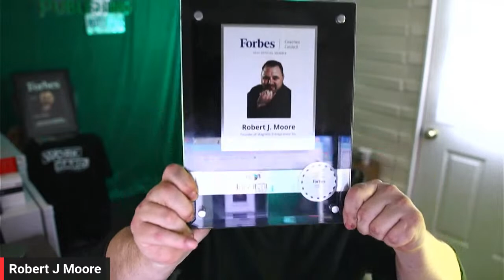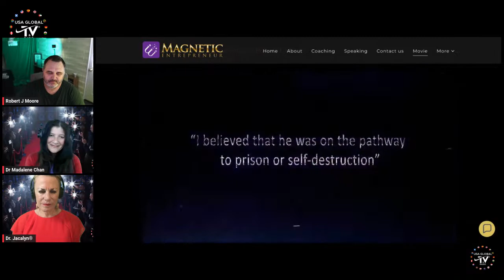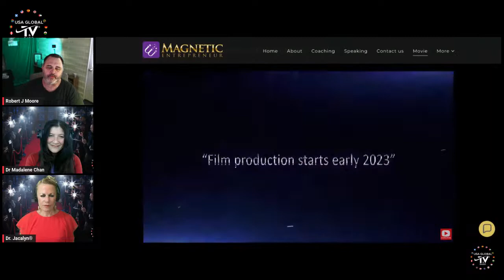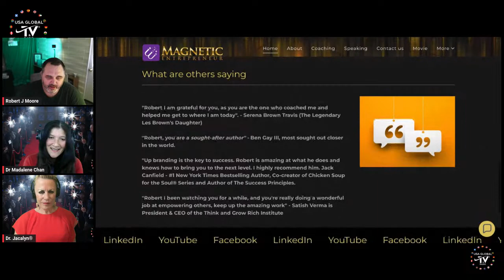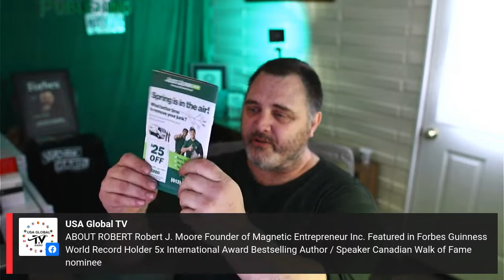THE FILM & MUSIC SHOW WELCOMES ROBERT J. MOORE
PRESENTS
THE FILM & MUSIC SHOW
EPISODE 43
04.06.23
STARRING DR. JACALYN KERBECK & DR. MADALENE  CHAN
FEATURING ROBERT J. MOORE

ABOUT ROBERT
Robert J. Moore
Founder of Magnetic Entrepreneur Inc.
Featured in Forbes
Guinness World Record Holder
5x International Award Bestselling Author / Speaker
Canadian Walk of Fame nominee

Robert's story is multifaceted – drugs, addiction, jail, education, helping a few, to helping many. Many experts tell us that our five closest friends shape our interests and success in life. Unfortunately, Robert did not choose wisely growing up and spent sixteen years in jail because of his choices of friends.

Robert had a goal to get a degree and help others. This goal was so important that it kept him sober and attending two universities at the same time to achieve a BA in psychology. As we start 2022, Robert has been clean and sober for sixteen years.

A quick look around Robert's office will show you his Magnetic Entrepreneur Inc brand nearly everywhere. He is a seasoned professional speaker, coach, videographer, and publisher who has been featured in Forbes and Disrupt Magazines. Robert has received two Honorary Doctorate degrees, published over 100 books, and was recognized as a Guinness World Record holder. How did this happen?

Robert pays attention to details and is exceptionally persistent. He applied for the Guinness World Record more than a few times. He recognized the need to stand out – to be unique – even to be considered. He was meticulous and paid what was necessary to get the finished product. Not many people will go to that extreme to achieve a goal. However, the rewards are unbelievable when you do

He tells his audiences that he both performs and participates. He uses the example of his Guinness World Record – one is for being an actual holder of the award, and another is for being a participant, and equal, in another

Guinness World Record. The publicity personally and professionally enhance his business.

His publishing company has published over 100 books, and many of them have become International Best-Selling and Award-Winning books. As an author, Robert has co-authored books with Jim Rohn's business partner, Kyle Wilson, world series pitcher Todd Stottlemyre, Les Brown's daughter Serena Brown, retired NFL player Reggie Rusk, Dr. Joe Vitale, and more.

He has spoken on world-class stages with Jack Canfield, Les Brown, Bob Proctor, Eric Thomas, Douglas Vermeeren, Raymond Aaron, etc. Robert takes pride in having studied intensely fifty-two top business success achievers in the past decade. He has put in the work to get where he is today. He coaches others to achieve success in their businesses and lives.

Robert works with business owners to form the proper foundation and structure it according to maximize the alignment of their business with their passion. When a person works inside their passion, the business is a bett

CONTACT DR. MADALENE

OUR NEW CHILDREN'S BOOK ON LISTENING SKILLS IS AVAILABLE
"The Amazing Adventures of Lady Ella, The Listening Mentor"